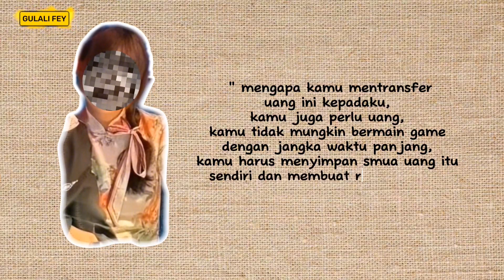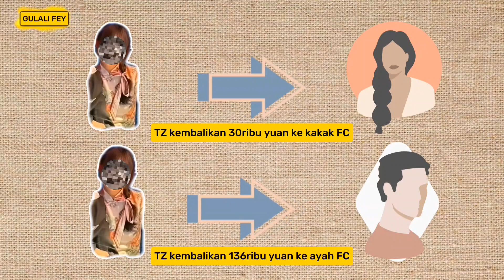PERNYATAAN RESMI DARI POLISI || KASUS FAT CAT KABAR TERBARU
hay bertemu lagi.
divideo kali ini aku mau ngebahas kasus yang lagi viral dan berakhir plot twist.
penasaran ?
SIMAK VIDEONYA SAMPAI HABIS YAAA..
terima kasih

Semua material yang ada dalam video dimiliki
oleh para pemiliknya yang kami hormati. Kami
tidak mengklaim video mereka sebagai milik kami.
Semua video/foto/silhouette yang digunakan
dalam penjelasan adalah sebatas visualisasi,
bukan merupakan foto asli atau gambaran asli dari
kasus yang dibahas, kecuali yang dijelaskan.
mungkin melanggar.
infringing.